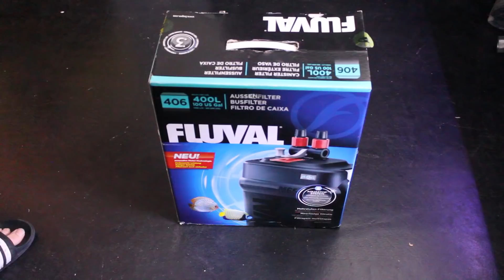100 Gallon Predator Fish Tank Setup part 1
This video I set up my new 100 gallon fish tank and the fluval 406 filter. Next video is going to be me decorating the tank an then another part of my moving my fish.
Fluvat 406